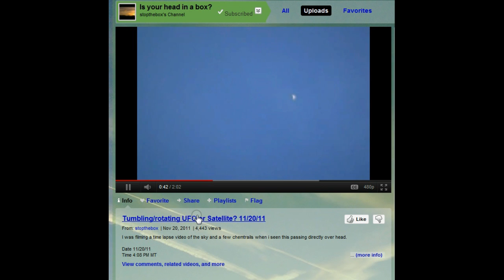Space Station Cam Records Tumbling White Object in Earth's Orbit - Dec. 6, 2011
Special thanks to stopthebox!! Awesome video he captured. His skylapses are great, too :)

The software I used to record the stream is called 'WM Recorder' and you can download the torrent @